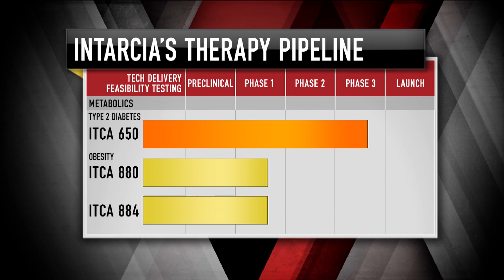Intarcia Therapeutics CEO: Disrupting Diabetes | Mad Money | CNBC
It's the seventh leading cause of death in the United States, but one company is trying to change the way diabetes is treated. Jim Cramer learns more about its revolutionary technology.